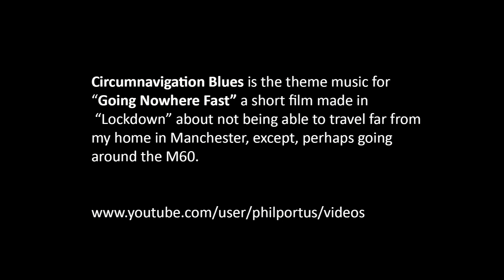Circumnavigation Blues (aka Going Nowhere Blues)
Giants of Jazz, Richard Wetherall on piano and Steven Buckley aka Billy and special guest Clive Mellor  on harmonica play my composition Circumnavigation Blues at Saison - West Didsbury Burton Rd.
Circumnavigation Blues is the theme music for “Going Nowhere Fast” a short film made in
 “Lockdown” about not being able to travel far from my home in Manchester, except, perhaps going around the M60.